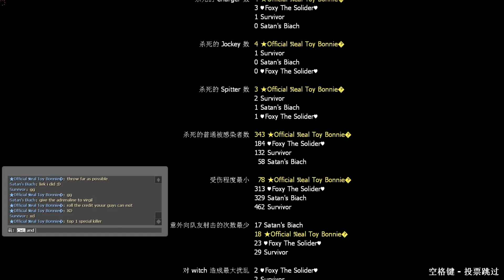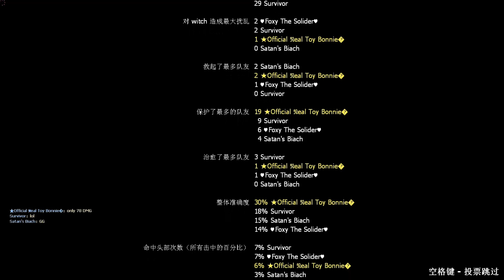Left 4 Dead 2 with Five Nights at Freddy's characters - Hard Rain walkthrough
My seventh video of Five Nights at Freddy's characters in Left 4 Dead 2.